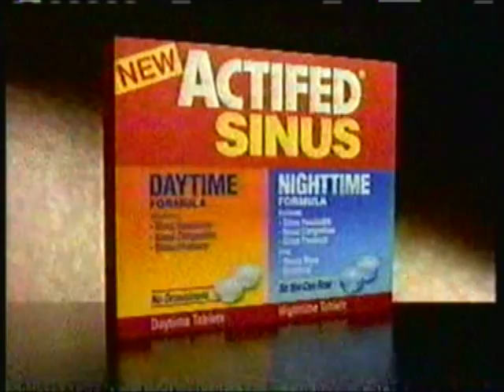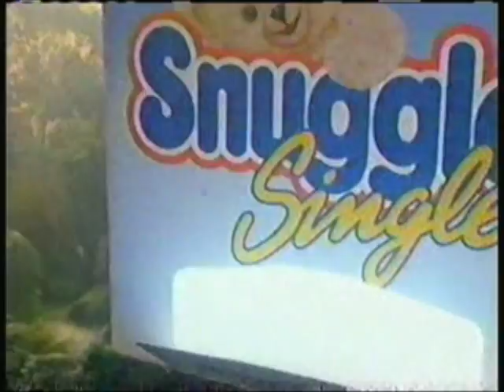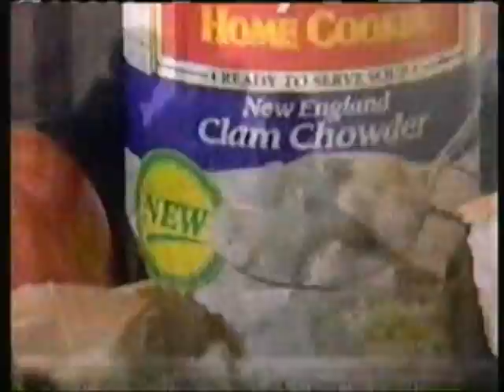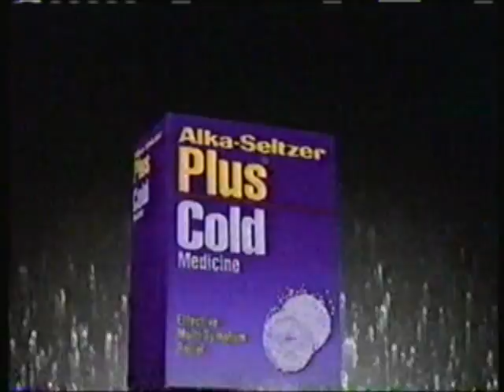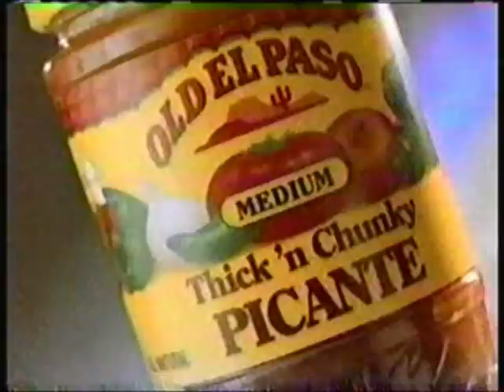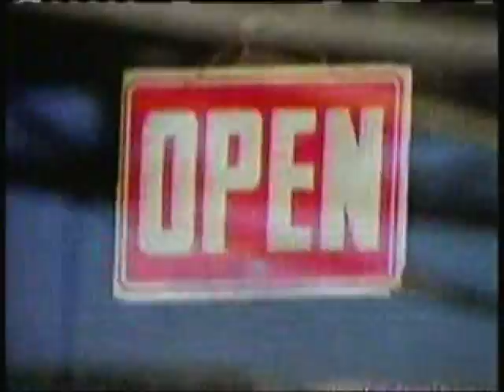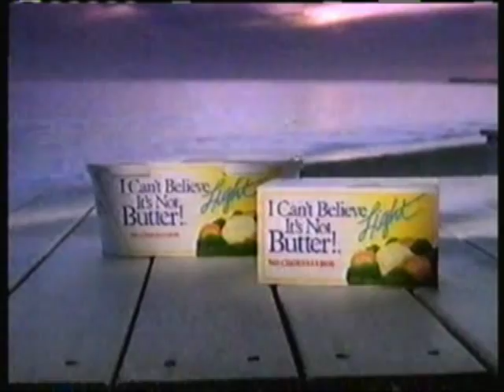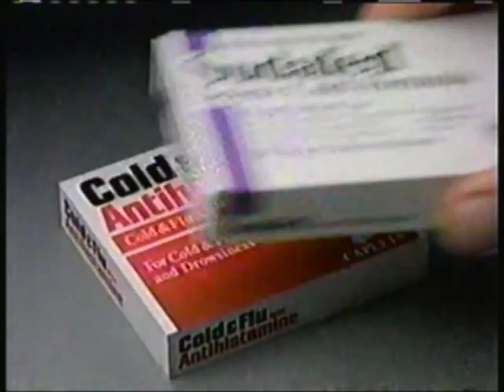1992 WDIV Commercials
commercials aired during "Fatal Memories", late 1992